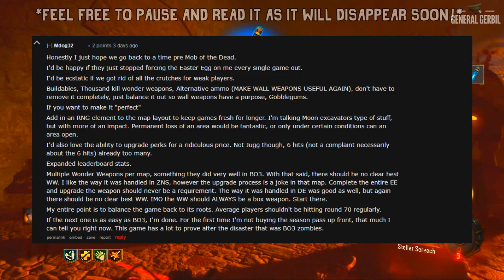Treyarch 2018 - What's On The Cards? How Do They Improve? - Reddit (Kinda) Talks Zombies #2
Hi, I'm GeneralGerbil! I like to play Call of Duty: Zombies, record my reaction and post it on the internet. Please take a second to subscribe and like the video :D If you like what i do, give me some suggestions on twitter or post it in a comment :) much appreciated :D